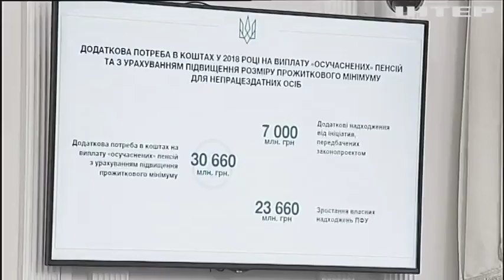Верховная Рада "пройдет проверку" законопроектами МВФ